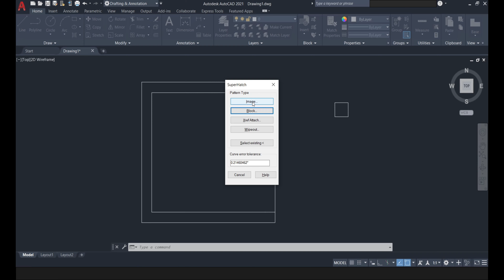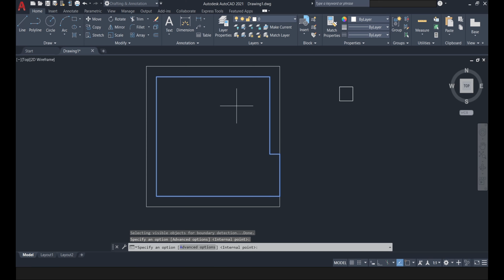SUPER HATCHING in AutoCAD using Block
In this video we will see how to use SUPERHATCH Command using blocks and make our drawing attractive.